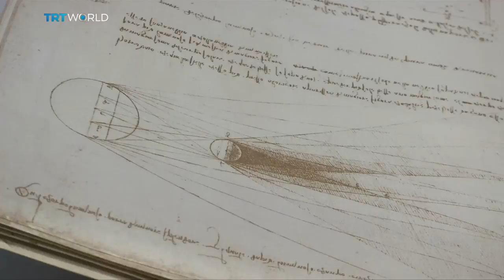Showcase: Da Vinci in Bruges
There’s endangered species, even extinct creatures. A zoo in Belgium has welcomed some new additions to its collection of exotic animals. But they’re not furry. And they don’t have scales.